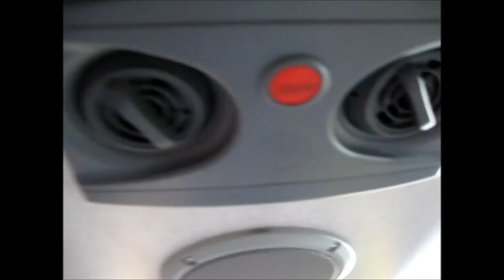Alexander Dennis Enviro500 Demo Bus in Santiago [No. 1 - 1st Floor]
Esta es la vista que tiene el pasajero al andar en el primer piso de este bus británico de dos pisos que está circulando por 5 semanas a prueba dentro del sistema Transantiago en un bucle de la línea 424, entre las estaciones de Metro de Las Rejas y Universidad de Chile. En las imágenes puedes ver los detalles y lo bien equipado que está su interior, además de oir el nivel de insonorización del motor y del aire acondicionado, tipicos de un bus europeo.

This is the passenger's point of view while rides on the 1st floor of this British double decker bus, which it works for real service trial for 5 weeks on Transantiago system, in a short service of line 424, between Metro Stations Las Rejas and Universidad de Chile. In the footages you can see its details and a well equipped interior, as well as you can hear its engine and air conditioning noise isolation, typical for an European bus.

Datos/Specs:

Chasis/Chassis: Alexander Dennis Enviro500 2a. Generación/Mk. II
Motor/Engine: Cummins ISL, 380 cv, Euro 6
Transmisión/Transmission: Allison B500R, 6 Marchas/Gears
Carrocería/Bodywork: Alexander Dennis
Año/Year: 2017
Dueño/Owner: Alexander Dennis Ltd., máquina cedida para pruebas a Metbus S.A./unit granted for trial to Metbus S.A.